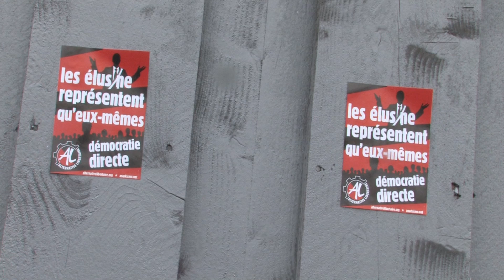TÉMOIGNAGE médics 8 mai, 2017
Le témoignage de deux médics lors de la manifestation du Front social le 8 mai, 2017.